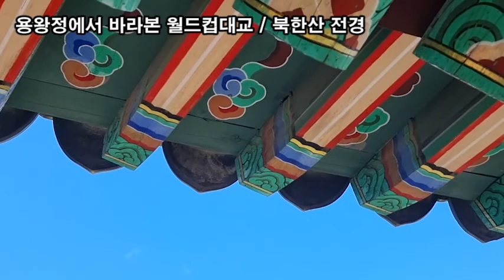랜선힐링 "서울의 여름풍경" 용왕정에서 바라본 하늘공원, 북한산, 월드컵대교, 성산대교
랜선힐링
서울의 여름풍경
두뇌힐링 5분 "멍"
서울 양천구 "용왕정"
북한산 전경
상암동 하늘공원 / 마포자원회수시설 전경

용왕정에서 바라본 월드컵대교 / 북한산 전경
용왕정에서 바라본 성산대교 전경